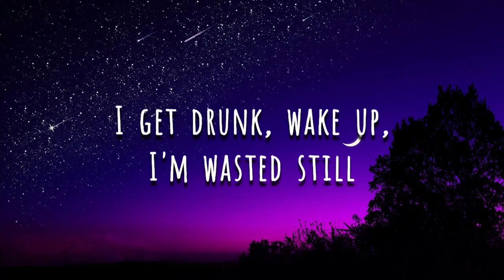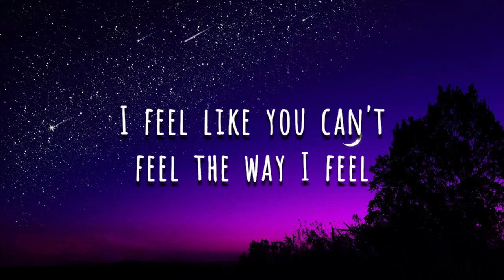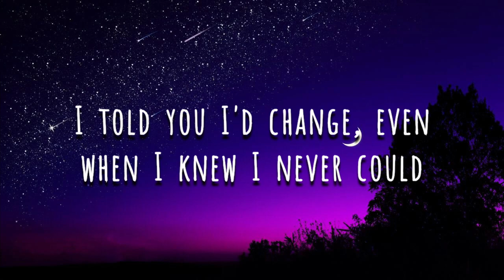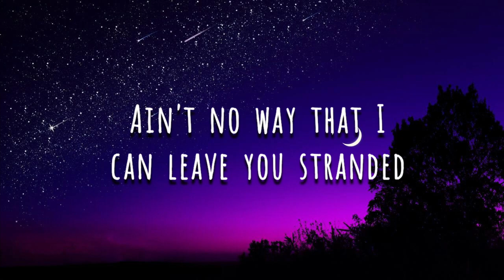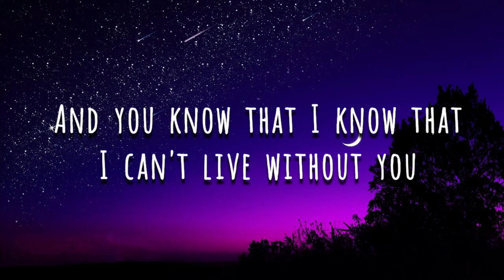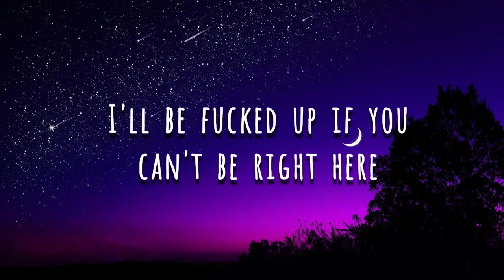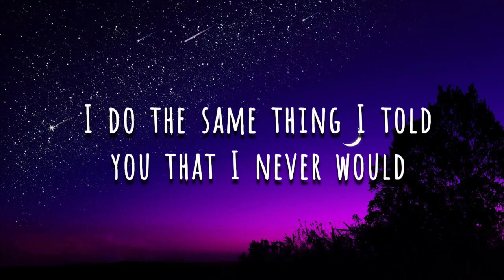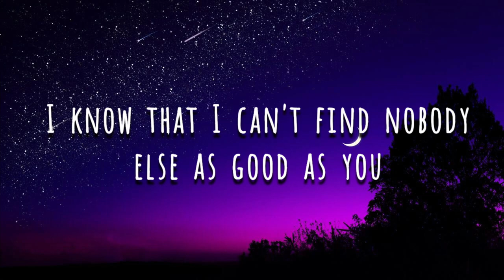The Kid LAROI, Justin Bieber - Stay (Lyrics)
Rest Of The Socials To Follow To Be Cool x3